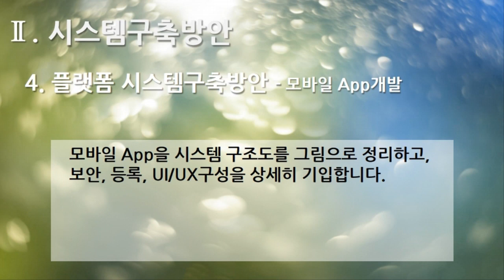[편집] 2부. 플랫폼 제안서(Platform Proposal) - 시스템구축방안(System Build Plan) 4. 플랫폼 시스템 구축 방안 - 모바일 App개발